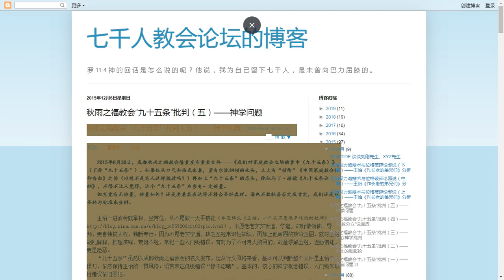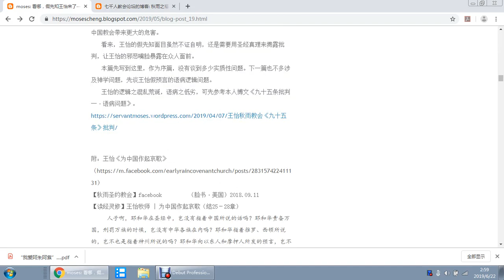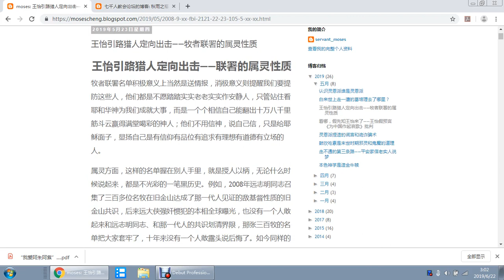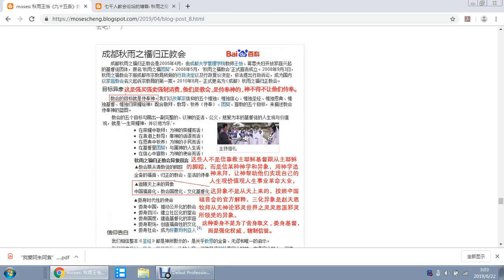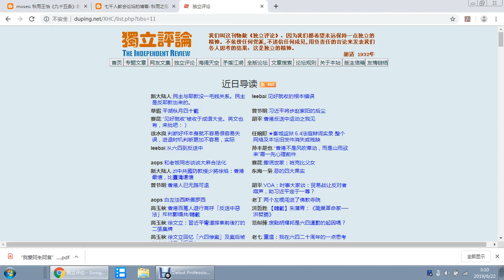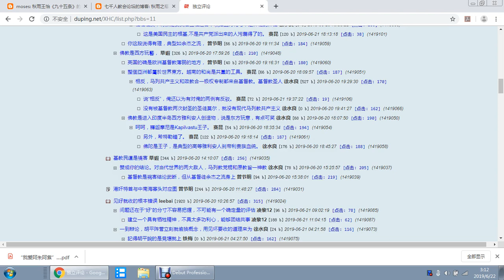ep6-20190621 揭王怡的狼皮(基督教和谐控制计划6）